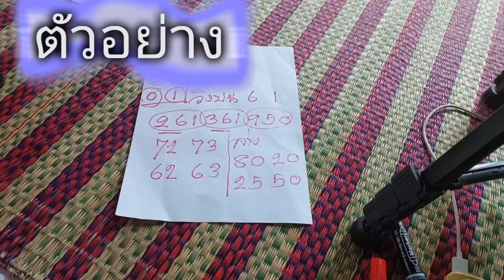ปู่ภูลังกาเข้าตลอด 16/09/65